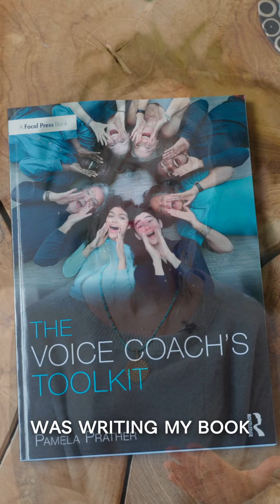The Voice Coach's Toolkit | Monday Musings with the late Fran Bennett: Being present is a gift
This mondaymusings from thevoicecoachstoolkit is a very special one. This week, will be honoring the late Fran Bennett, an absolute force in the voice and speech world and an early student and collaborator of Kristin Linklater.

Fran accomplished many wonderful things in her lifetime, and I left our interview inspired and humbled. I remember how present she was with me in our conversation, and I know she carried that same powerful presence throughout all her life's work. So, today is all about presence.

When I was a kid, I didn't know that "present" also meant "here" when attendance was being taken in class. I thought it just referred to a gift - something that excited me and gave me joy. Today, I realize that to be present actually is a gift. It's a gift to others around you, and it can also be a gift to yourself, when you know how to really be present in the moment. Cultivating presence is a through line in my work, and I have both felt the benefits within myself and have seen it in my students and clients.

How can your presence be a gift this week - to yourself or someone else? Let me know below!